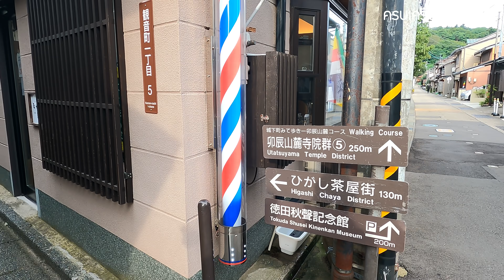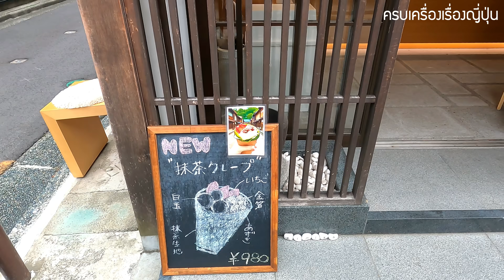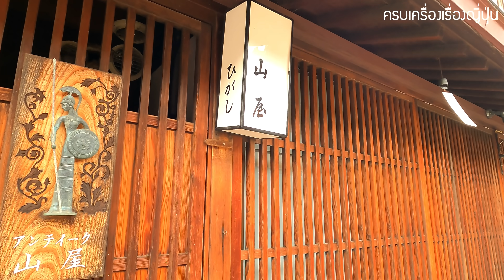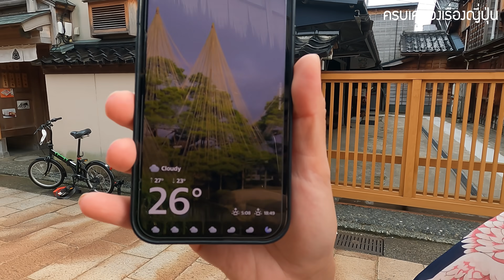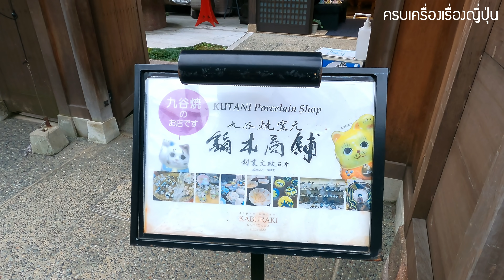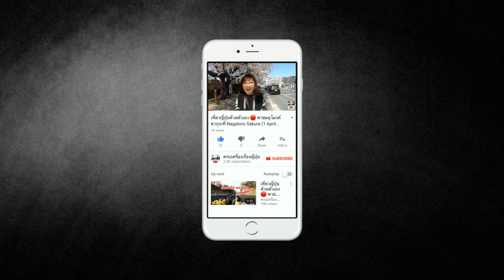ชิมไอศกรีมทองคำ ชมย่านโบราณ โรงน้ำชา ถิ่นซามูไร คานาซาว่า เที่ยวญี่ปุ่น HigashiChaya Kanazawa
Higashi Chaya  เป็นสถานที่ท่องเที่ยวไฮไลท์หลักของเมืองคานาซาว่า เมืองแห่งทอง ซึ่งที่นี่เป็นเมืองโบราณตั้งแต่สมัยเอโดะ ที่เคยเป็นโรงน้ำชา มีเกอิชา และย่านการค้ามาแต่โบราณ อาคารที่นี่ถูกสร้างมากว่า 200 ปี และได้เป็นทรัพย์ทางวัฒนธรรมของญี่ปุ่นด้วยค่ะ  นอกจากอาคารบ้านเรือนเก่าที่จะพาเราย้อนยุคแล้ว ก็ยังมีร้านค้า คาเฟ่ต่าง ๆ ที่มาเปิดบริการในย่านนี้ด้วย

ถ้ามา Higashi chaya แล้วเมนูที่ห้ามพลาดเลยก็คือ ซอฟต์ครีมทองคำ 24Kค่ะ เมนูนี้ถือกำเนิดขึ้นในเมือง Kanazawa โดยร้าน Hakuichi เป็นที่แรกในปี 2015 ตั้งแต่นั้นมา กระแสความฮิต ซอฟต์ครีมทอง ก็กระจายไปทั่วญี่ปุ่น และข้ามไปโด่งดังทั่วโลกเลยค่ะ

ทองคำที่นำมาหุ้มซอฟต์ครีมนี้ ก็เป็นทองคำแท้เนื้อละเอียดที่กินได้ ไม่เป็นอันตรายต่อร่างกาย เป็นทองคำสำหรับทำอาหาร หรือใช้ทำเครื่องสำอางโดยเฉพาะ ไม่ใช่ทองคำชนิดเดียวกันกับทองคำที่ใช้ทำทองคำเปลว หรือทองแท่งที่เป็นเครื่องประดับ ดังนั้นซอฟต์ครีมทองคำจึงกินได้ ปลอดภัยหายห่วงค่ะ ภายในร้านก็ยังมีสินค้าอื่น ๆ ที่มีทองคำเป็นส่วนประกอบจำหน่ายด้วยค่ะ ราคา 891 เยนค่ะ จะดูแพงสักนิดให้สมกับเป็นซอฟต์ครีมทองคำ 24K

🚌 การเดินทาง : Hakuichi ร้านที่เราไปลองอยู่ที่ย่าน Higashichaya เป็นย่านโบราณสมัยเอโดะของ Kanazawa นั่ง Loop bus จากสถานี Kanazawa ลงที่ป้าย Hashibacho แล้วเดินต่อ 5 นาที

Our other social channels: ติดตามพวกเราต่อได้ที่